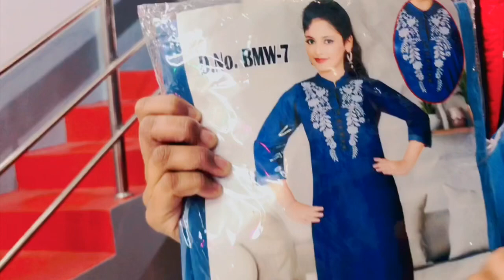তোমাদের মনের মতো কিছু🤗 || daily vlog